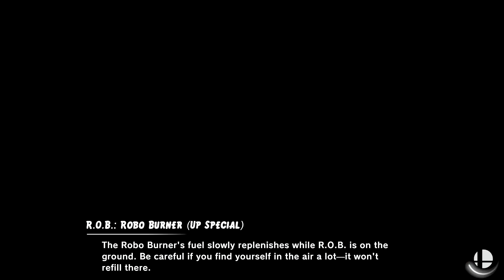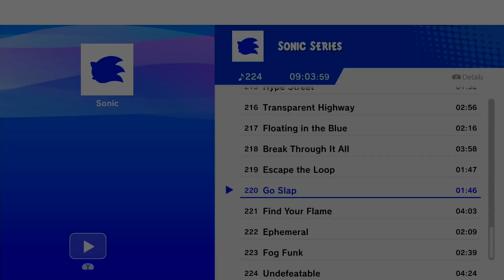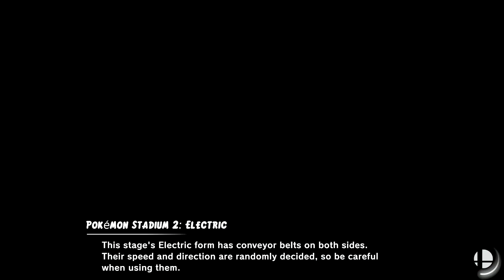TRT #80 GF: Codicia (Ken) vs VALK | Fizz Khalifa (ROB)